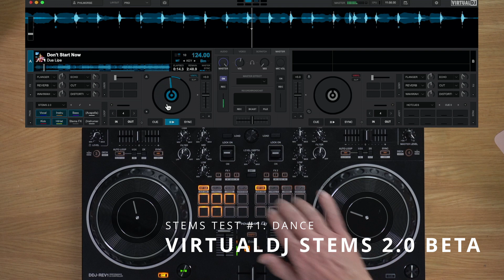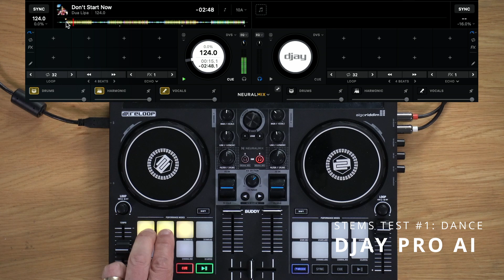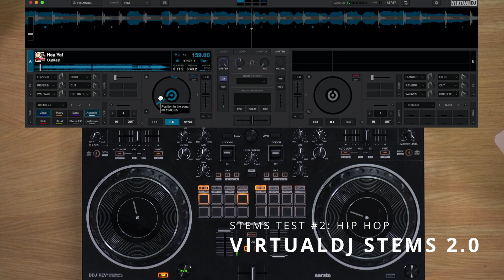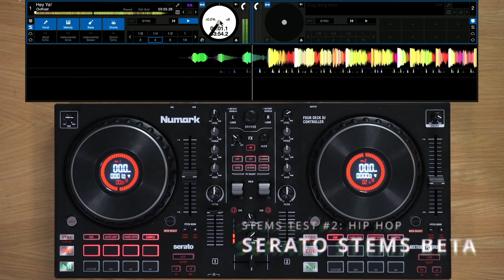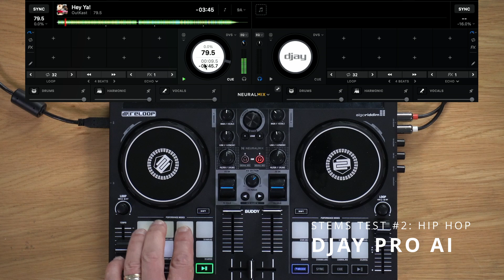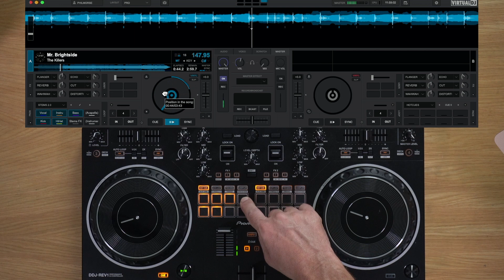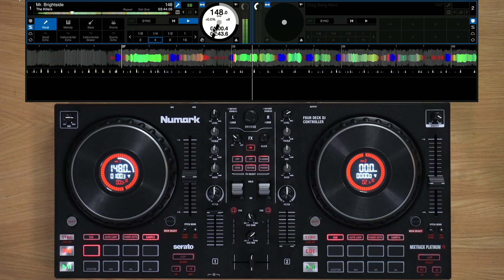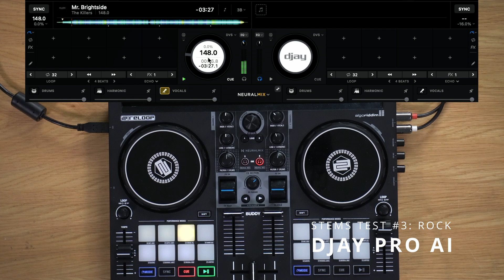Virtual DJ vs Serato vs djay Pro - Whose Stems Sound Best? (Audio Test)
Virtual DJ just released an early access of Virtual DJ 2023, which has a whole new real-time stems engine in it. Does it now beat Serato DJ, with its own recently released beta of stems? And how does djay Pro AI hold up? Hear for yourself as we compare all three in an audio test.

Watch the live show accompanying this video, where we talk about DJ software Stems in detail